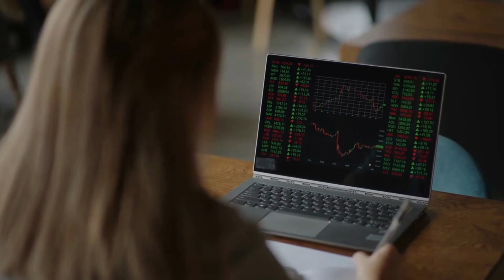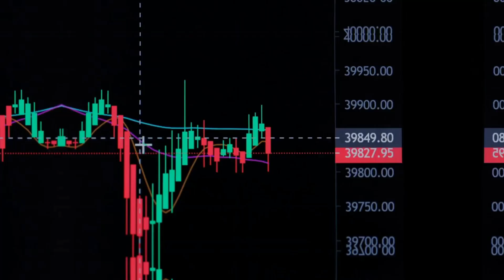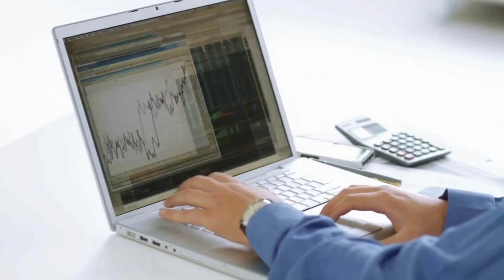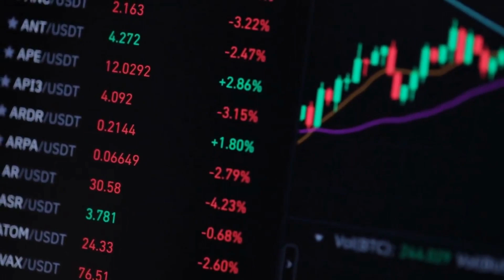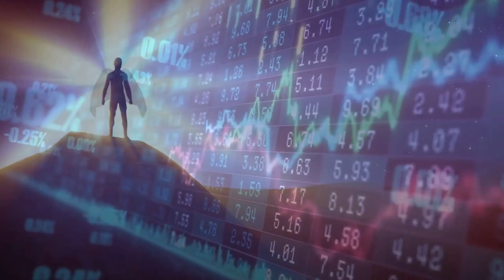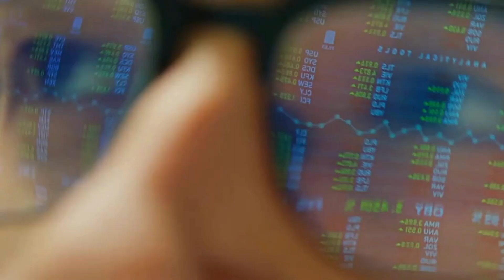5 GREATEST ASSESTS TO INVEST In Your 20's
Young investors who wish to begin a savings plan face a bewildering array of investment options. There are not only thousands of products and services to choose from, there are almost as many different firms and vendors that market them in various capacities. Fortunately, putting your money to work is not as hard as it may seem.

Did you like "5 Greatest Assets To Invest In Your 20's'' ?